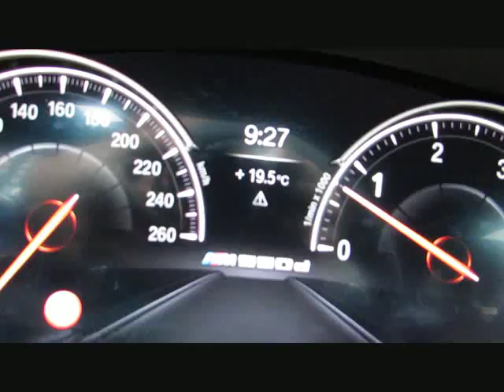BMW M550d xDr MPerform+20 DrivePlus+ParkPlus von BAYERN-CAR-GERSTMAYR GmbH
BMW M550d xDr MPerform+20 DrivePlus+ParkPlus Neu112 von BAYERN-CAR-GERSTMAYR GmbH mit 6.000km weitere Informationen und Fahrzeuge